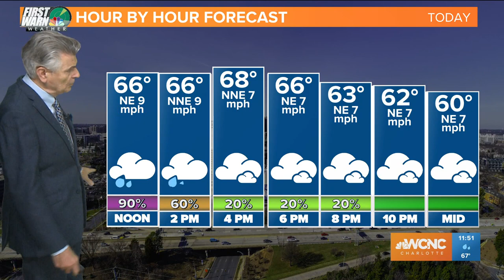Homes, roads flood in York County South Carolina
Multiple homes and roads in York County, South Carolina were flooded during heavy rains Thursday morning. In Charlotte, the Little Sugar Creek reached historic flood levels as more than 4 inches of rain fell in a short period of time.

Officials in Alexander County reported that over 30 people were rescued from rising floodwaters at the Hiddenite Family Campground. Numerous homes and buildings were underwater as heavy rains persisted throughout the morning hours Thursday. First Warn chief meteorologist Brad Panovich expects creeks, streams and rivers to continue rising even after the rain stops, as the water has to run off before finally receding.